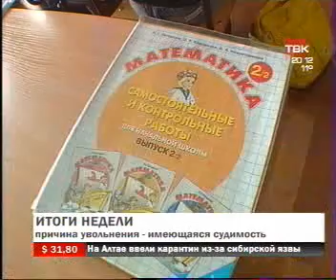TVK 2608 041